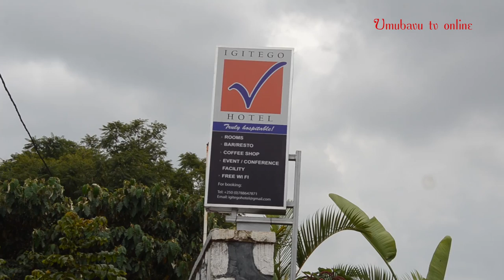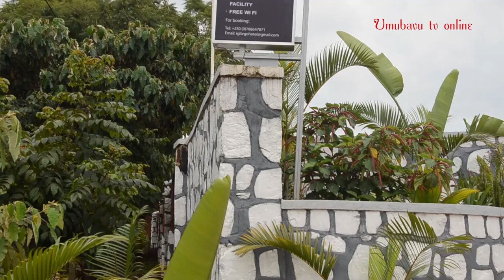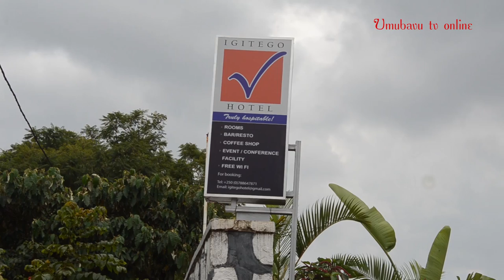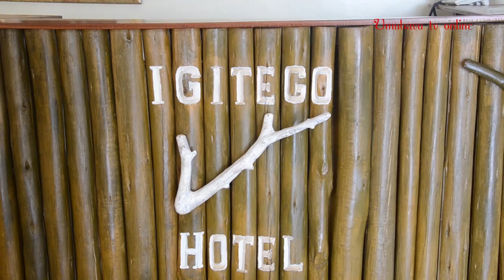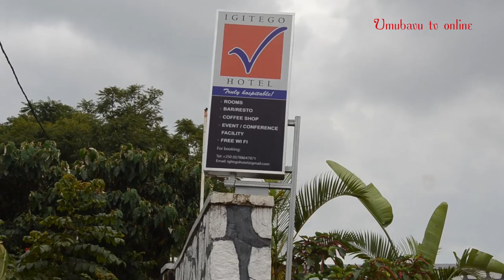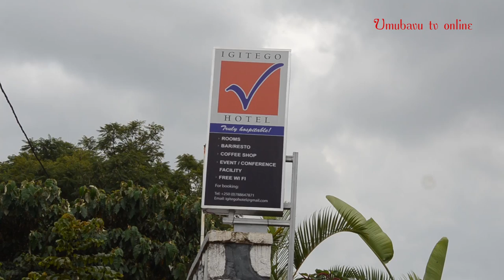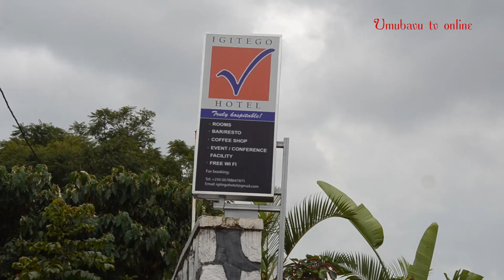Mana nyagasani ibi sinari nzi ko bibaho arakubwira uko bamuteruye